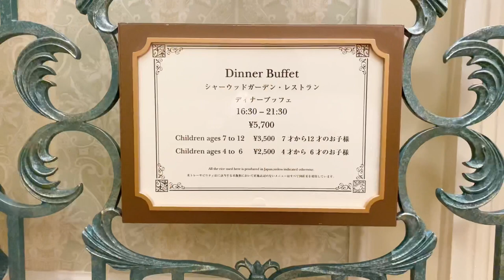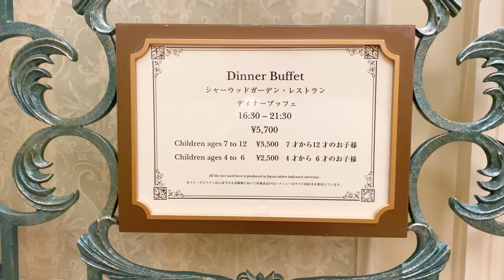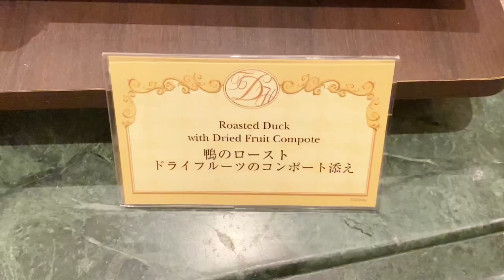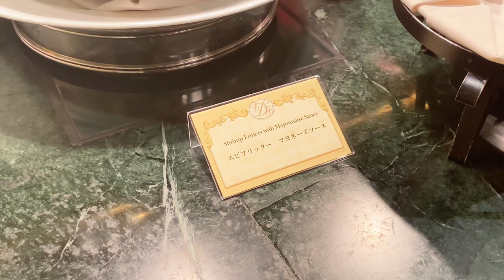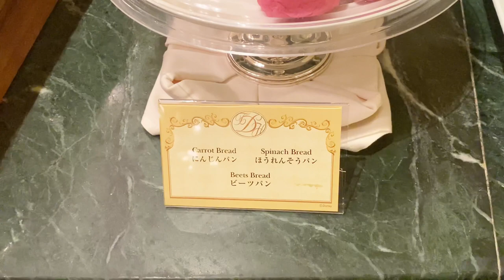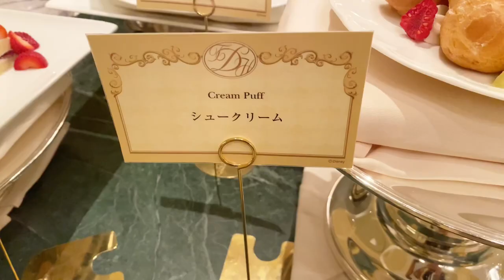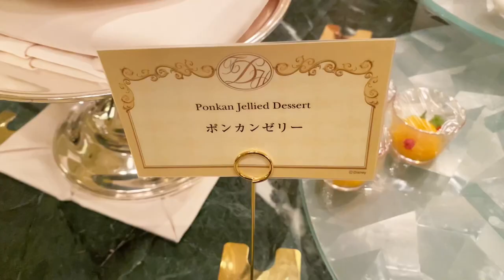【クリスマス限定】シャーウッドガーデン・レストラン【ディズニーランドホテル】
本日はディズニーランドホテルのシャーウッドガーデンレストランに行ってきました！
今現在はクリスマスのビュッフェを楽しめます！